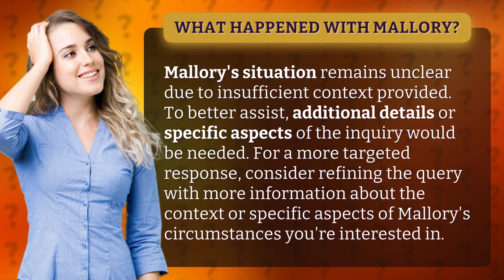What happened with Mallory?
The Mysterious Case of Mallory • The Mysterious Mallory • Uncover the truth behind Mallory's perplexing situation as we delve into the enigmatic details and search for answers.